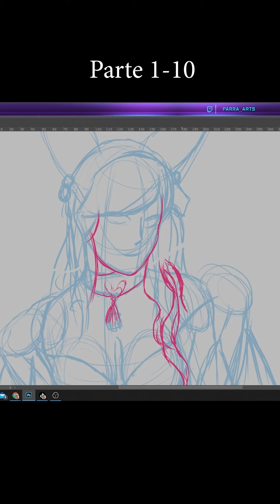Ilustración en Photoshop Parte 1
Esta es una serie de videos 10 en total. Muestro el proceso de ilustración.
This is a series of 10 videos in total. I show the process of illustration.

                  Amazon Wish List